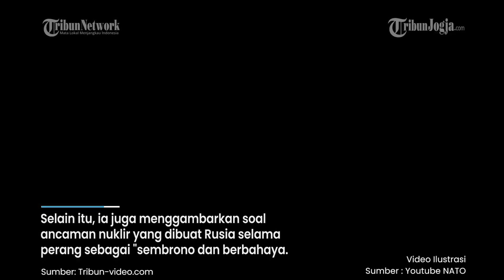NATO PERANG RUSIA UKRAINA TELAH MENCAPAI KE TITIK KRITIS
NATO menggambarkan jika serangan balik dari Ukraina merupakan titik "kritis" dalam konflik dengan Rusia.

Hal itu adalah penggambaran taruhan tinggi dari seorang Sekretaris Jendral NATO, Jens Stoltenberg.

Ia mengatakan hal itu dalam konferensi pers di markas NATO di Brussel pada Kamis (15/6/2023).

Berita selengkapnya divideo ini

Editor Video : Herlino
Presenter : Yessy
Editor Naskah :Bramasto Ahy
Produser : Ribut Raharjo
(hrl)